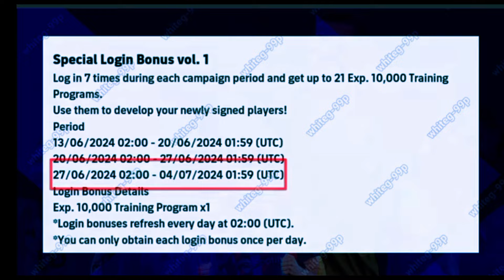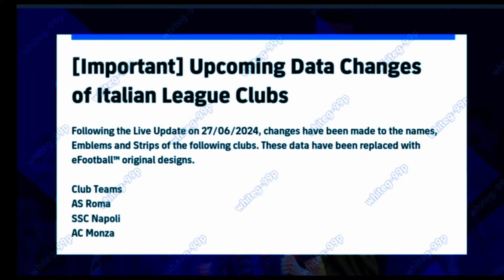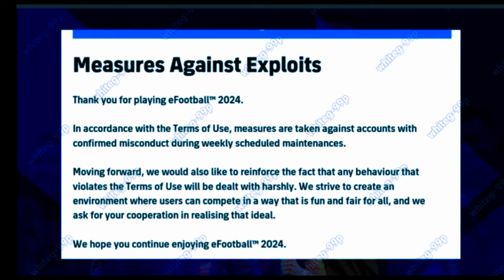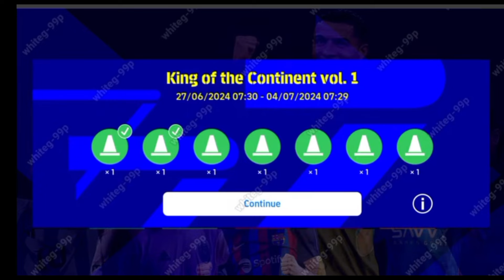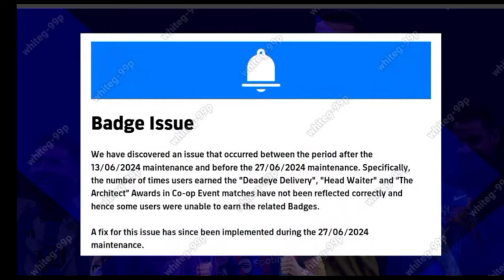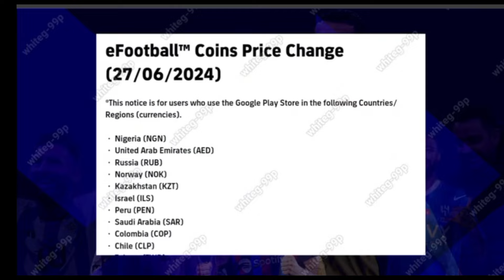What Is Coming On Monday & Next Thursday In eFootball 2024 Mobile !! Free Show Time & Free Coins